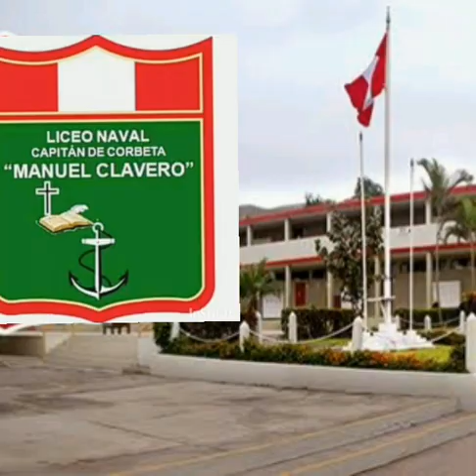HIMNO DEL LICEO MANUEL CLAVERO